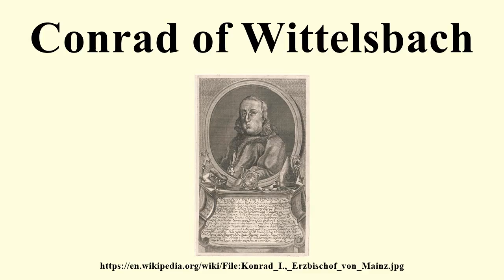Conrad of Wittelsbach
Image-Copyright-Info